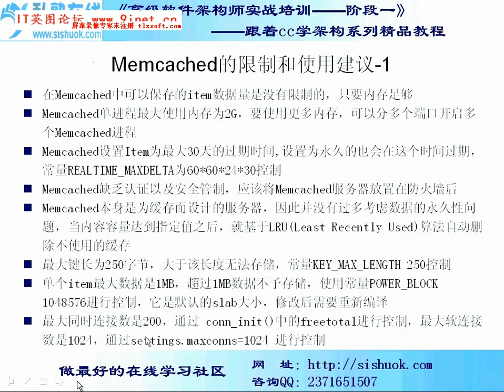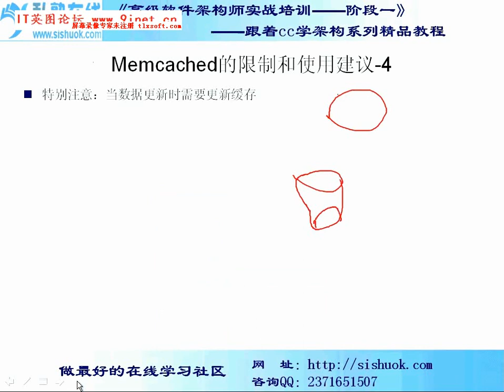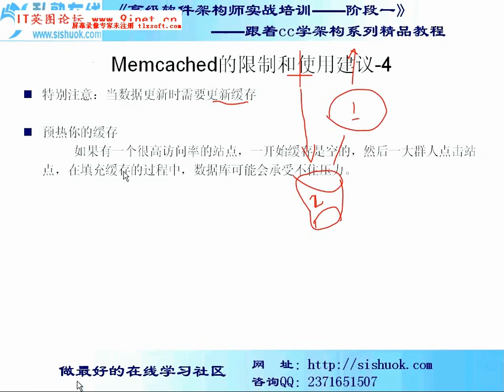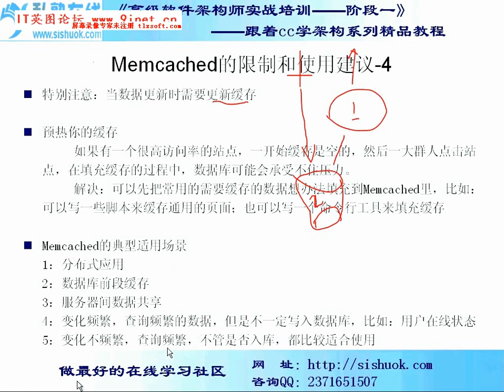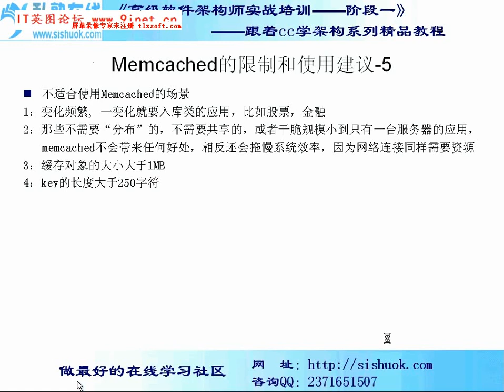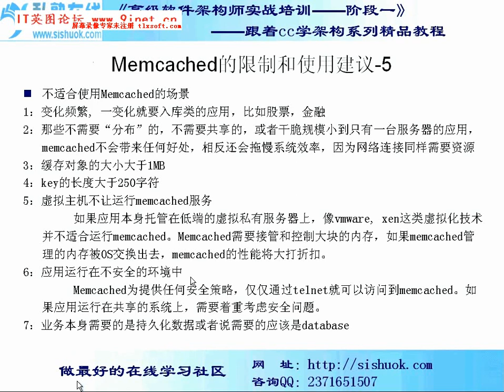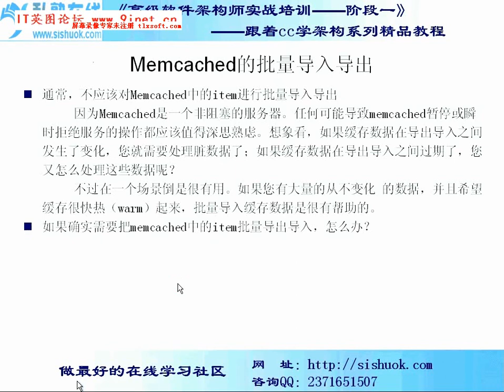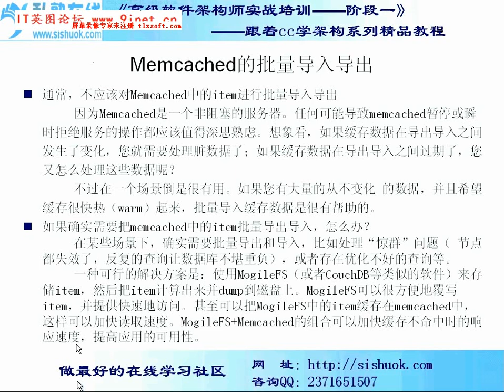第66节：Memcached的限制和使用建议 高级java软件架构师实战培训视频教程